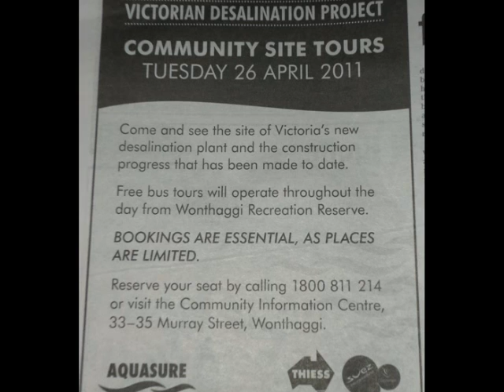Victorian Desalination Protest Song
Come and see the progress that has been made to date on the 26 of April 2011 take a desal tour its free

On the surface, it looks like harmless farm paddocks by the sea. But the site of Victoria's desalination plant has something lurking beneath.

It has been known for some time that a Black coal mine, now long gone the mine closed in 1968. It has left collapsed shafts and tunnels underneath 40% of the Desalination site. Survey maps for the old mine have gone missing so the Australian Labor and State Government said this location has the least environmental and planning concerns.

The location of Victoria's desalination plant is near a historic site of the Old State Coal Mine

The desalination project has been plagued with problems from environmental concerns to severe weather delays, So come down and take a desal tour on the 26 Of April

Protest song by J. Coldabella